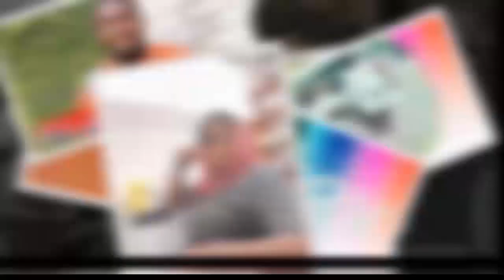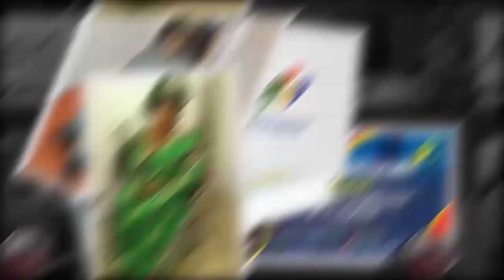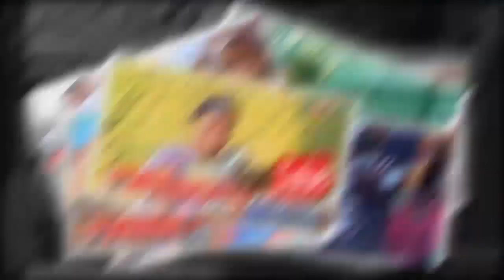👹NANI NDOKII DIANA AZUI AVC POSO ALOBELI MBASU AZUAKI THEATRE MOTEMA MABE BA KOMBO EBIMI